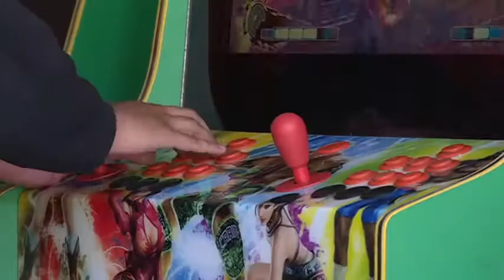Videojuegos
Posibles afectaciones.